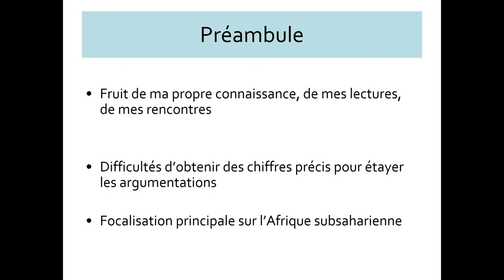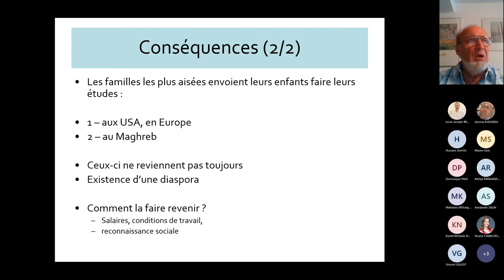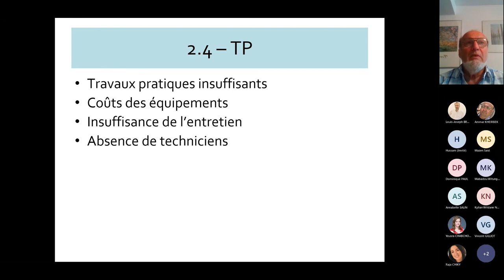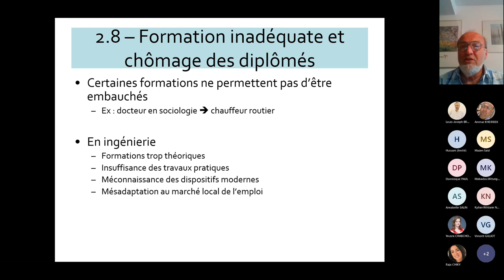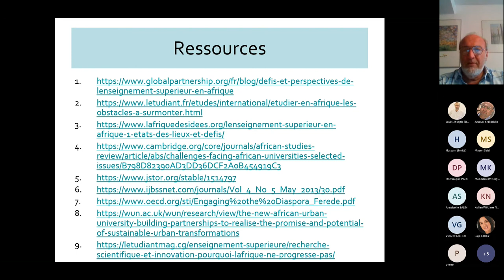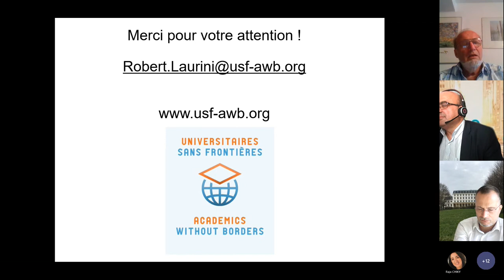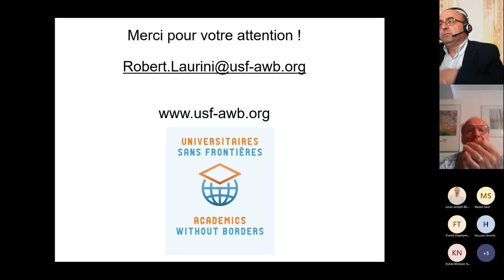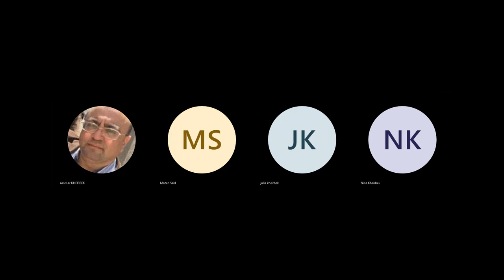Séminaire Numérique et Citoyenneté - Enseignement supérieur dans les pays en développement